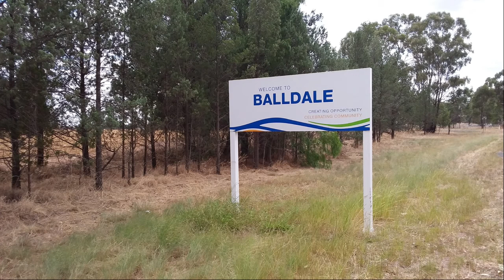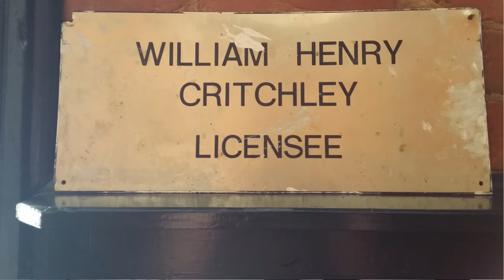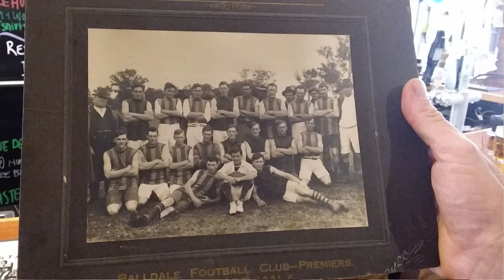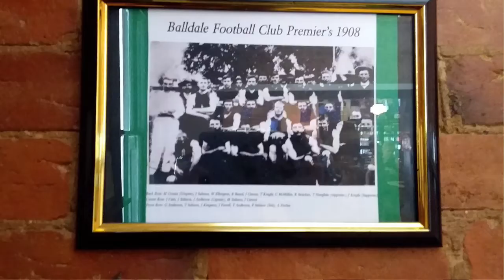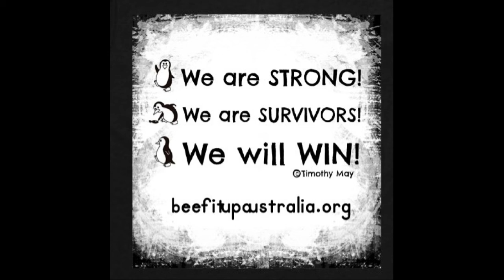Let's get rural: BALLDALE (NSW)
The LET'S GET RURAL team headed out to the small town of Balldale in NSW to say gidday and learn about what makes this tiny community tick.

This project is porudly supported by the Australian Horisons Foundation.